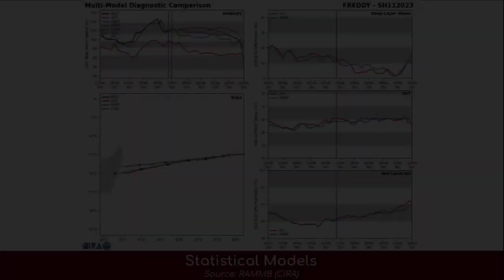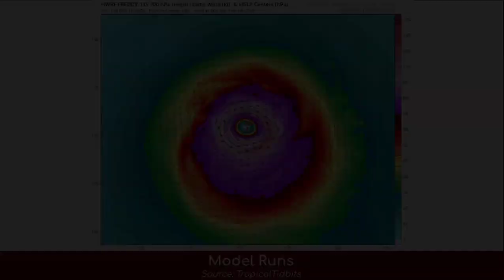Intense Cyclone FREDDY | Video Update 1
Intense Cyclone FREDDY is on its way to Madagascar and the Mascarene Islands, expected to make landfall in Madagascar within the next five days.

Intense Cyclone FREDDY
Winds: 140 mph, 220 kph
Pressure: 944 mb
Location: 15.4S, 76.6E
Movement: W at 14 mph, 22 kph

Keep in mind, this video is not all official, and storm estimates may differ from official estimates!

This channel is here to track and keep you updated on tropical cyclones as they occure around the world.